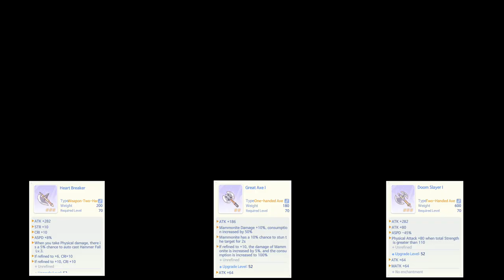Unleashing the Power of Coins with the Blacksmith Class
Want to try something new with your blacksmith? Then let's use Mammonite build. This uses coins to deal damage to a single target. Literally throwing coins since copper coins will be deducted each time you use the Mammonite skill.

I added timestamps in case you would like to jump to each and every piece of information.

00:00 Intro
00:27 The Build
01:05 The Skill
02:00 The Stats
02:28 The Equipment
04:10 The Cards
05:07 The Cores
05:39 The Pets
06:12 The Consumables
06:34 The Damage Test

On this Youtube Channel, I narrate game storylines exclusive to this channel.